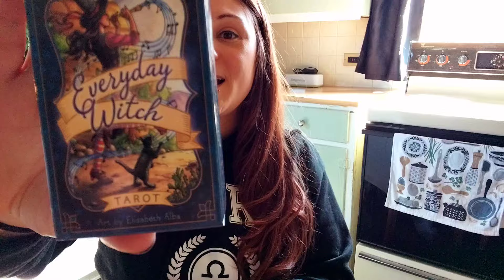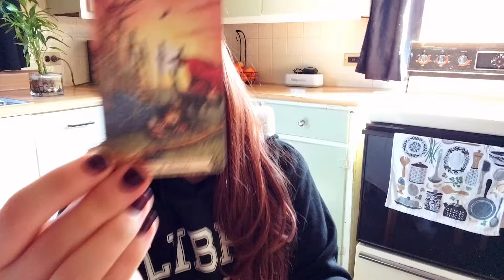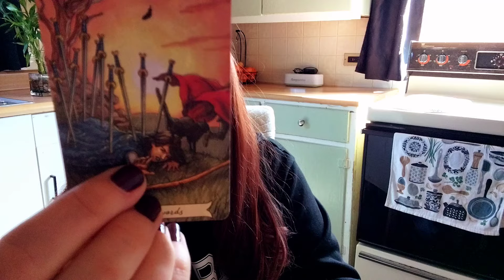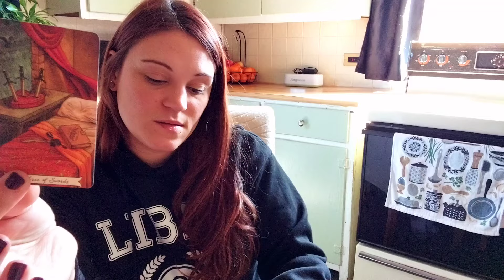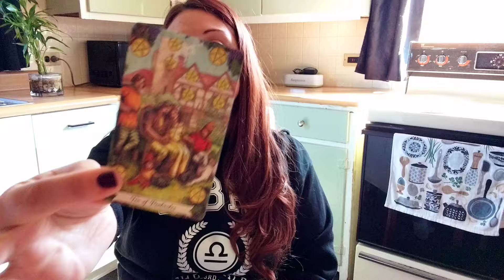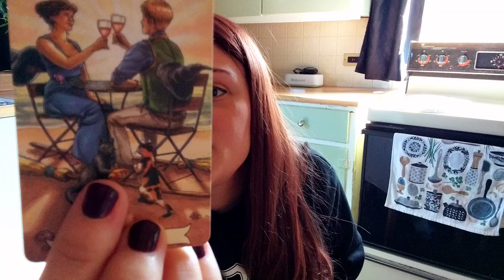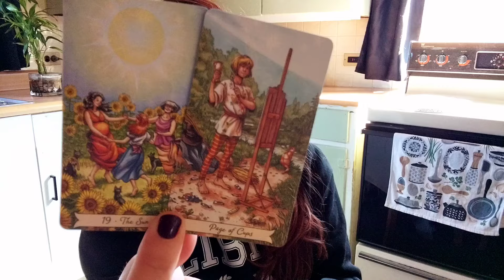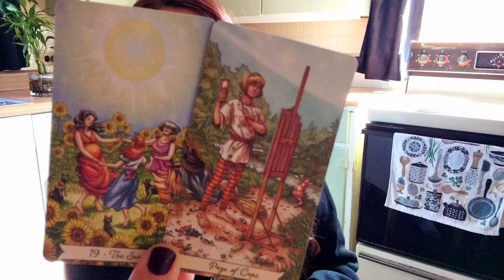♊️Gemini💎 Starting a new chapter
*Personal Reading
30 minute phone call $50USD

$truthbetoldintuition